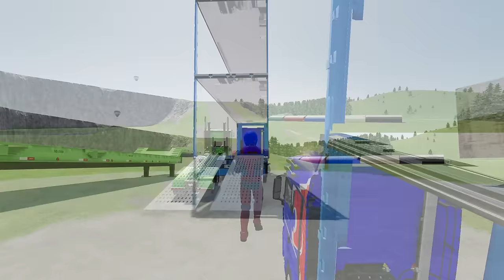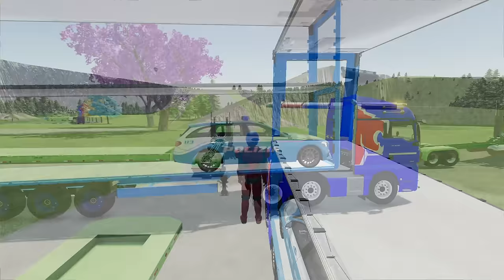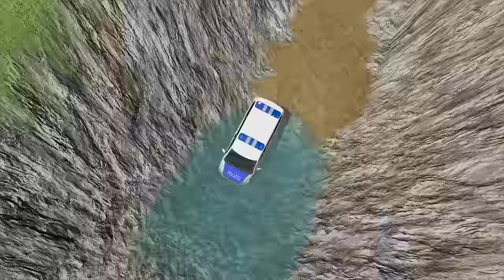TRANSPORTING CARS, FIRE TRUCK, POLICE CARS, MONSTER TRUCK, AMBULANCE OF COLORS! WITH TRUCKS! - FS 22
CineGameTube presents the magnificent video "TRANSPORTING CARS, FIRE TRUCK, POLICE CARS, MONSTER TRUCK, AMBULANCE OF COLORS! WITH TRUCKS! - FS 22"